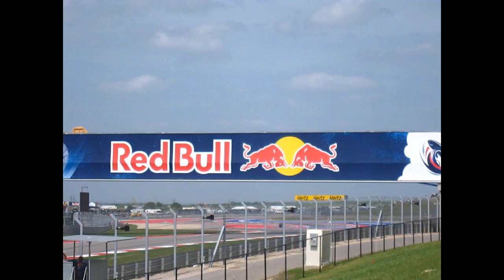Marcel Schrötter - Austin - 2014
Short Video of the Moto2 Grand Prix of the Americans in Austin by 1st official Marcel Schrötter Fanclub